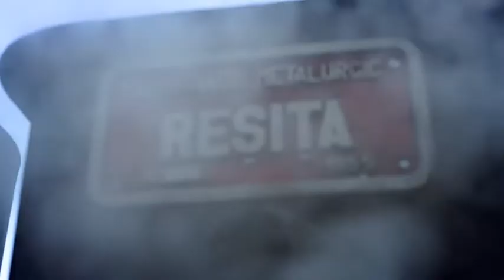Mocanita valea Vaserului 2019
Mocanita de pe valea Vaserului - Mocanita Maramures